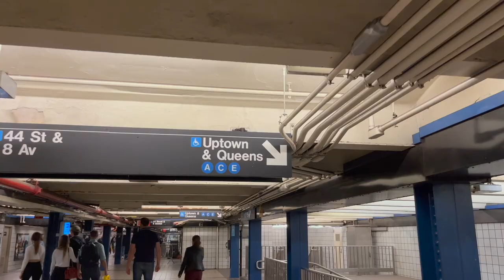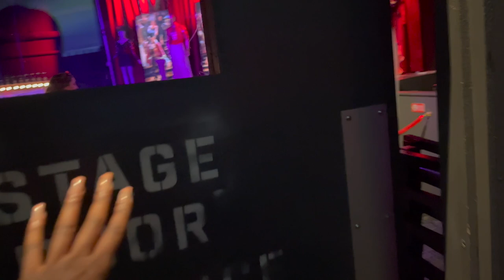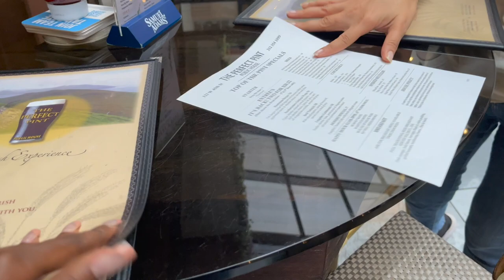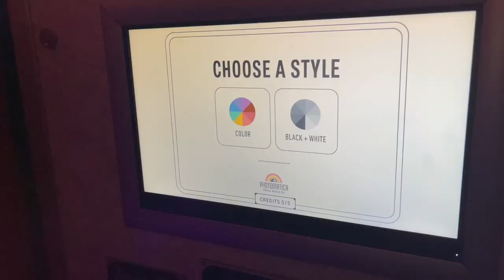Spending the day in NYC 🍎 | restaurants, museum, dance 🗽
Always a vibe in ny 🥰 all places I went to are linked below: